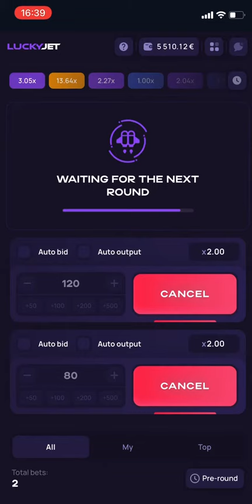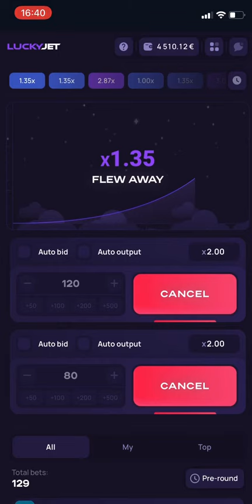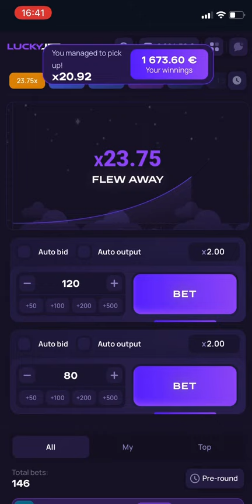SIDEE LOOGU GUULEYSAN KARAA SHEEKADA DAKHLIGA AVIATOR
Salaan dhamaantiin! Fiidiyowgaan waxaan rabaa inaan ku tuso sida loo helo lacag badan ciyaarta Aviator. Xeeladda ciyaarta Aviator.

XIRIIRKA CIYAARAHA IYO koodka xayaysiinta ee dhigaalka ugu horeeya ee ku jira faallooyinka la dhajiyay
sida loo sameeyo lacag in aviator ciyaarta